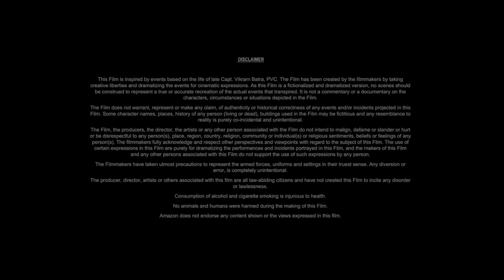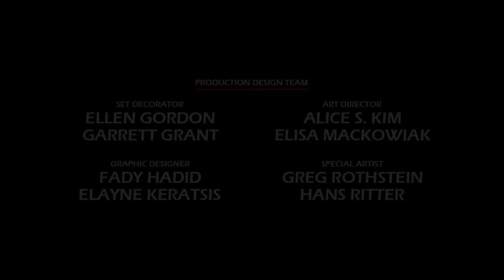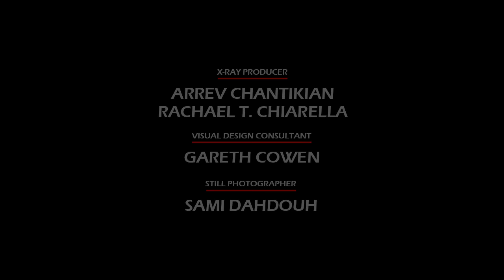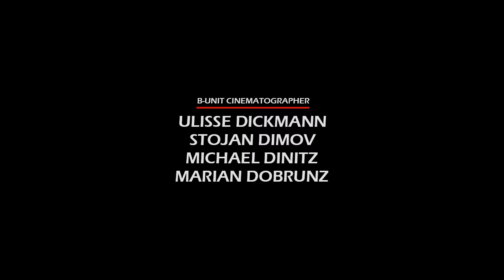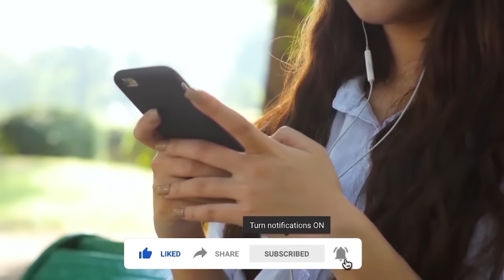The Marksman (2021) Movie || Liam Neeson, Jacob Perez, Katheryn Winnick || Review and Facts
In this video we have talked about American action drama film The Marksman (2021). What is this movie and where can you watch The Marksman 2021 movie? It has been talked about. All interesting facts about The Marksman movie are told in this video and the The Marksman full movie HD version is also given information about which OTT platform or satellite channel you will get to watch it officially. Also, we have talked in detail with about the technical department, music department, pre-production, filming and post-production of Liam Neeson The Marksman movie. How much was the The Marksman full movie budget? and how much the movie Box Office Collection has also been updated. We have also discussed the story of this film and a small review of the story of The Marksman full movie in english has also been given. Apart from this movie facts, story line, star cast, The Marksman full movie Liam Neeson & other actors performance and which character has played what role? All of these have been discussed.

Movie Credits!
Directed by:  Robert Lorenz
Written by: Robert Lorenz, Chris Charles, Danny Kravitz
Produced by: Tai Duncan, Mark Williams, Warren Goz
Starring: Liam Neeson, Jacob Perez, Katheryn Winnick
Production Company: Raven Capital Management, Sculptor Media
Distributed by: Open Road Films, Briarcliff Entertainment
Release Date: January 15, 2021